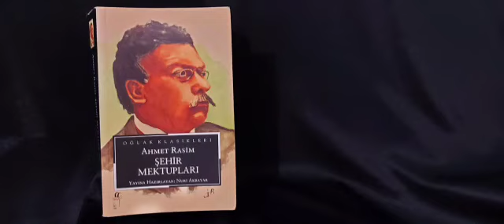Ahmet Rasim - Şehir Mektupları (38) Sesli Kitap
Ahmet Rasim kendine özgü bir tarzla kaleme aldığı eserleri geniş bir okur kitlesi tarafından okunan, mutlakiyet, meşrutiyet ve cumhuriyet dönemlerine tanıklık etmiş bir yazardır. 50 yılı bulan yazı hayatında farklı edebi türlerde ve çok sayıda eser verdi. Dönemin İstanbul hayatının ayrıntıları üzerinde durduğu yazılarıyla tanındı. Şehir Mektupları bu yazılarını topladığı eserlerinden biridir.

 Ahmet Rasim'in ramazanda ailenizi nasıl sinirlendirirsiniz konulu eğlenceli yazısını seslendirdim keyifli okumalar.

Ahmet rasim
Edebiyat
Komik hikaye
Mizah
Ramazan
Sesli kitap
Türk edebiyatı
kitap dinle
sesli kitap dinle
sesli kitap dinle full
sesli kitap okuma